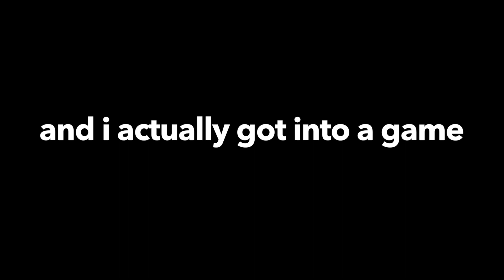I got into a RANDOM DUO with SYPHER PK’S COUSIN! (ONEOFAKIND)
Hope you guys enjoyed the video. I post every other day on this channel and stream on the weekends!! Let's keep growing,
If you want to be featured into a vid

Make sure to use my code to support me in the fortnite item shop! CODE PWOLF